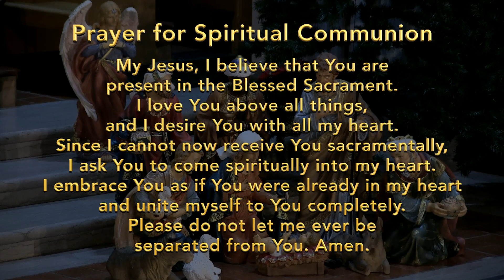The Nativity of the Lord (Christmas)